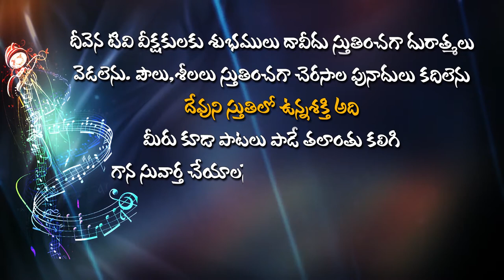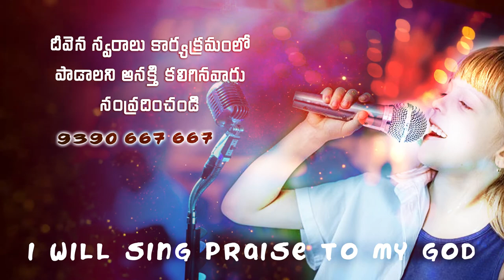# కనులునిన్నుచూడాలని DeevenaSwaralu50 Singer.JaganMohanRao Garu